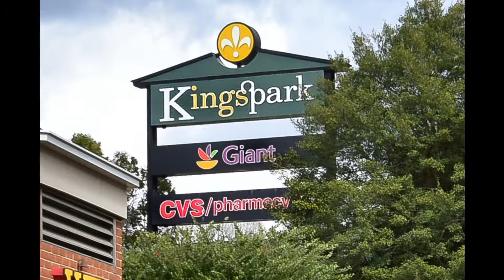SOLD! 5408 Calstock Ct, Burke VA 22015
SOLD!
Welcome to this rare 4 bedroom, 2.5 bath townhome in sought after Lake Braddock.  This home is filled with natural light and boasts an open floor plan, hardwood floors and recessed lighting.  The gourmet kitchen features new cabinetry, granite countertops and updated appliances including a new gas stove.  Enjoy delicious meals in the dining room which overlooks the living room.  Soaring 15 foot ceilings and oversized windows give the living room a bright and airy feel.  Upstairs, all 4 bedrooms have hardwood floors and the master suite includes a walk-in closet.  Both upper level bedrooms have been nicely appointed with ceramic tile, updated lighting and vanities.  The lower level rooms can be customized to fit the needs of your lifestyle.  The rec room has built-in shelving and sliding door access to the fully fenced back patio.  All this is ideally located in a beautiful lakeside community with trails, 2 pools, tennis courts and playgrounds.  This home is walking distance to soccer fields and the top-rated Lake Braddock HS.  It’s just minutes to Burke Lake Park, shopping, and VRE with easy access to I-495, I-395 and Fairfax County Parkway.